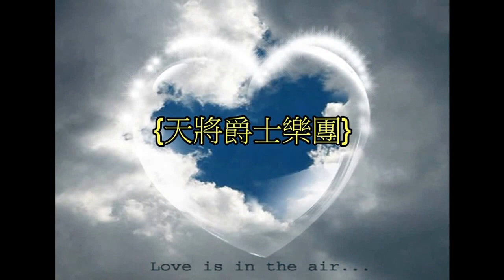天將爵士樂團~丸三海津餐廳婚宴 {薩克斯風~琳琳演奏}夜來香